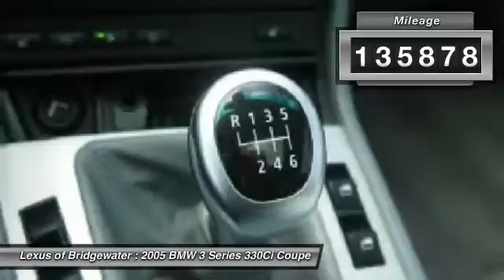2005 BMW 3 Series 330Ci Coupe Bridgewater NJ 08807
2005 BMW 3 Series 330Ci Coupe